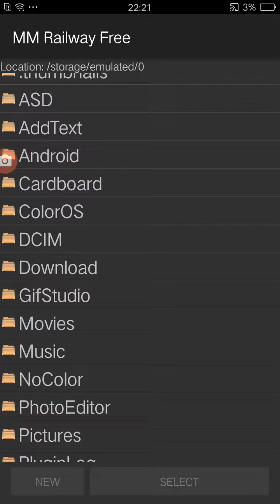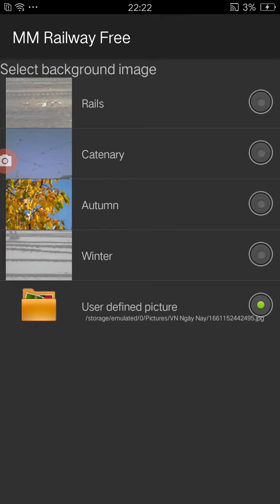MM Railway Part 22